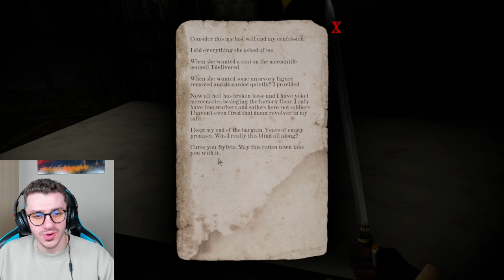GLOOMWOOD EP 2: OH NO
Catch you in the next one fellow gamers ;)
Stay AWESOME mine kameraden :D